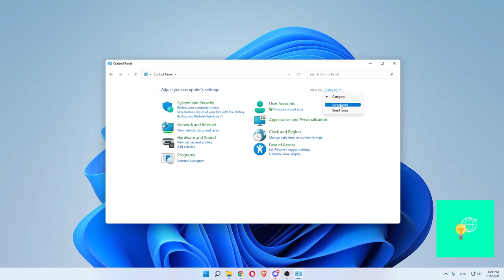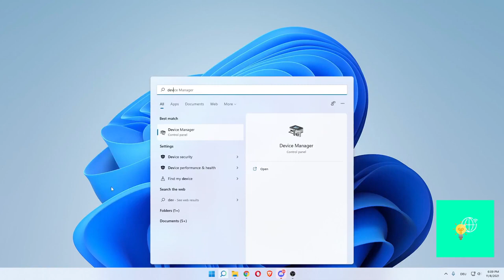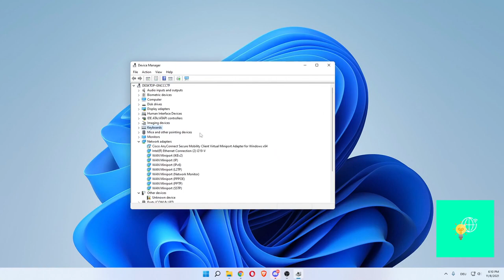Cómo arreglar la tecla Shift no funciona en Windows 11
¡Aprenda Cómo arreglar la tecla Shift no funciona en Windows 11 fácilmente! Mira este vídeo hasta el final para aprender Cómo arreglar la tecla Shift no funciona en Windows 11.

¿Fuiste capaz de averiguar Cómo arreglar la tecla Shift no funciona en Windows 11? ¡arreglar la tecla Shift no funciona en Windows 11 hoy mismo!

Comenta abajo si te gustaría ver otro vídeo sobre Cómo arreglar la tecla Shift no funciona en Windows 11 en 2024.

¿Qué opinas de Cómo arreglar la tecla Shift no funciona en Windows 11 (2024)?

¡Si este video te ayudó por favor considera dejar un like y comentar abajo si esto funciona! Muchas gracias :)

00:00 Intro
00:05 Cómo arreglar la tecla Shift no funciona en Windows 11